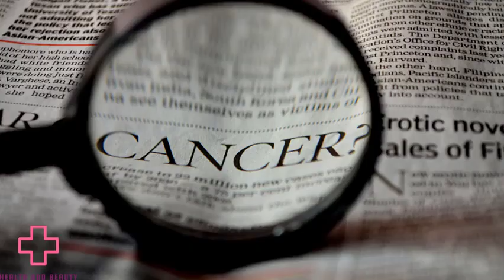Grandparents, are you putting your grandchildren at risk of cancer?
Grandparents should be more aware of the long-term health impact that their behavior has on their grandchildren, a new study says. Researchers suggest that the bad habits of part-time carers may lead to a raised risk of cancer in children later in life.